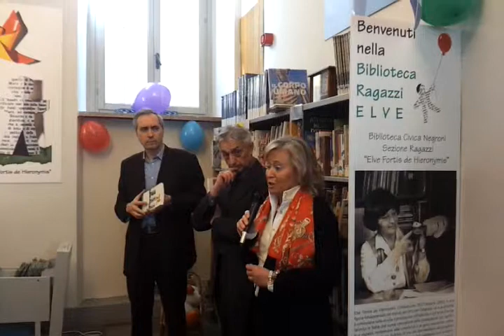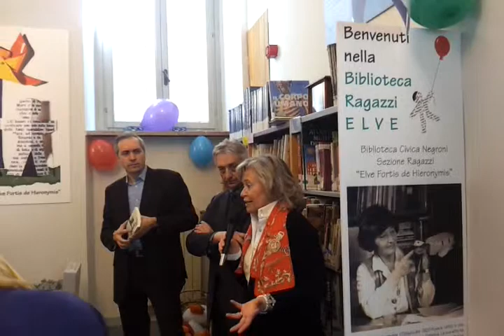video 2012 03 10 11 08 351